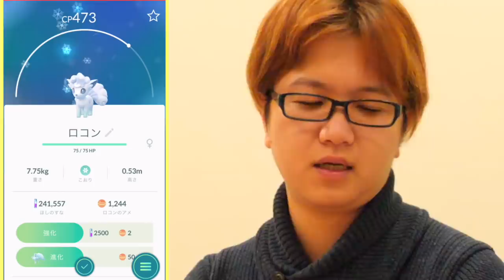色違いルリリ&新ベイビィ狙い!!7たま9連割りで図鑑が…!?【ポケモンGO】